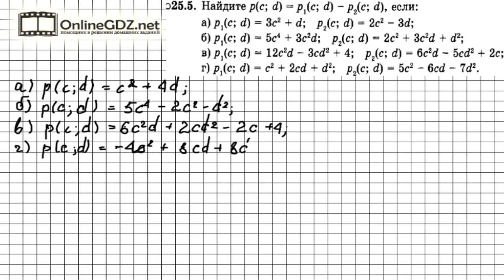Задание № 25.5 - Алгебра 7 класс (Мордкович)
Еще одно такое же задание, направленное на отработку навыка работы с многочленами. Если вы хотите без ошибок сделать это задание, посмотрите наше видео.